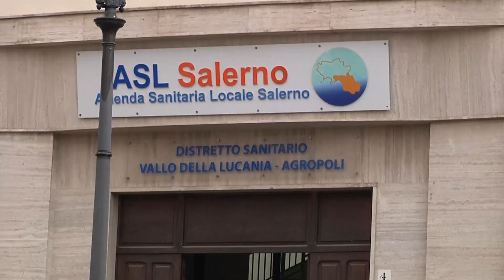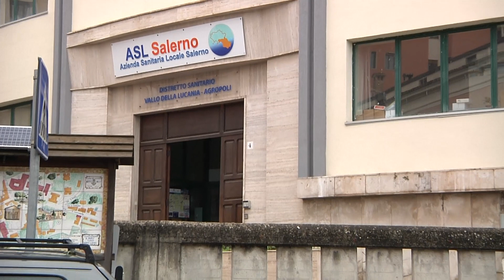VINCENZO SPERANZA SINDACI DISTRETTO VALLO AGROPOLI 11DIC